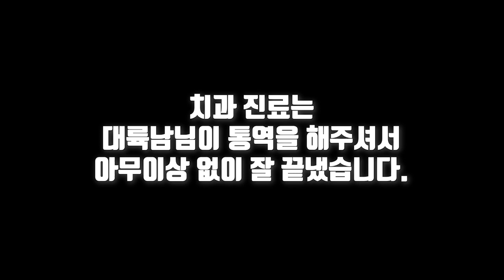말도 안통하는 대만치과 가서 라미네이트를 붙여보았습니다.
핫구사건으로 치아가 너무 시려 임시방편으로 대만치과에 가서
라미네이트를 붙여보러 갔는데...